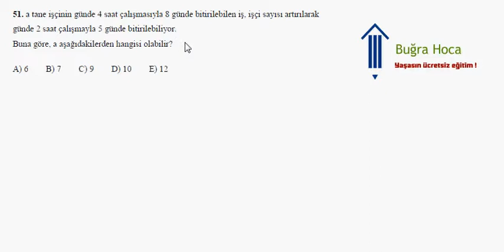KPSS 2007 Matematik Çözümleri Soru 21